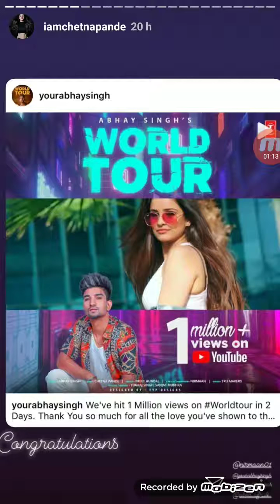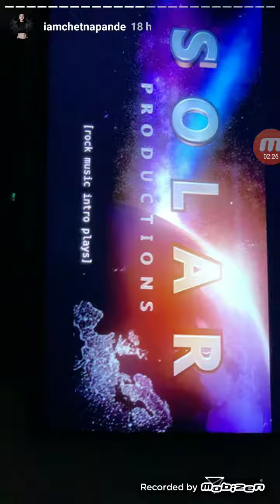Chetna Pande live Instragram Stories 22th August 2019